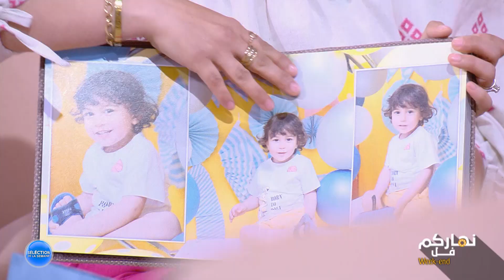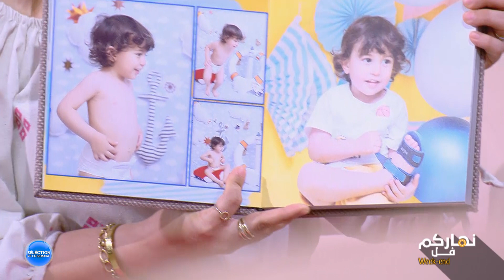Nharkoum Fol Week End S01 Episode 51 29-04-2023 Partie 02